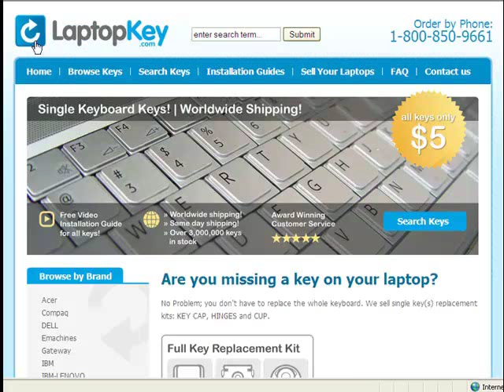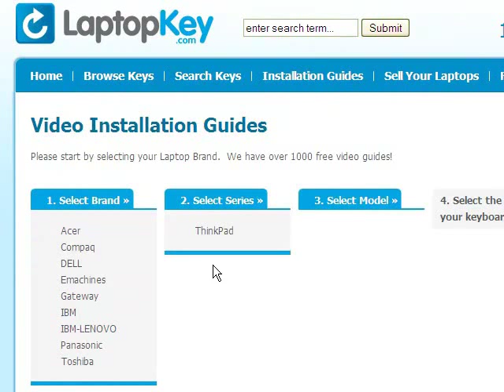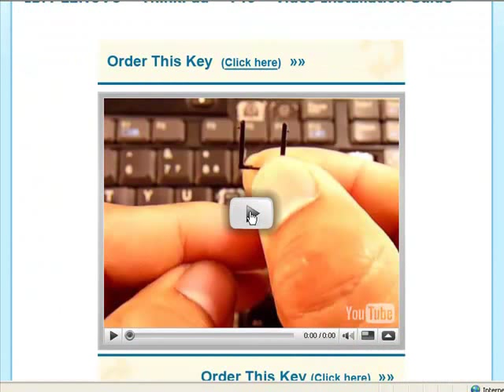Gateway Laptop Keys Replacement Video Guide Tutorial Repair Fix plastic parts Buttons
| Replace Keyboard Key | Fix Your Laptop Installation Repair Guide | fix broken cup retainer hinge keys laptop guide